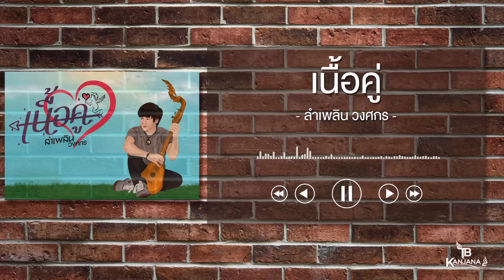เนื้อคู่ - ลำเพลิน วงศกร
มีแต่เจ้าหมดทั้งหัวใจ
หมดทั้งชีวิตที่มอบให้
และสุดท้ายสิเป็นจั่งใด
อ้ายกะยังยืนยันคำเก่า
เพียงสองเฮา
จับมือฮ่วมกันย่าง
แม้เส้นทางฝันเต็มด้วยขวากหนาม
แต่ก็พร้อมจะเข้าไปถาง
อ้ายสิขอดูแลเจ้าได้บ่
อยากสิขอจับมือใส่แหวนนิ้วนางข้างซ้าย
ขอมัดจำเอาไว้ก่อนแนได้บ่
อยากสิขอเจ้ามาเป็นคู่ครอง
อยากสิขอเจ้ามาสูนคิงน้องหล้า
เพียงสบตาโลกก็กลายเป็นสีชมพู
เฮาสองครองคู่กันแนบแน่น
เฮาสองคนจะควงแขนกันไป
ให้อยู่จนเฒ่าจนแก่
ได้เป็นปู่ย่าตายาย
จะดูแลกันเรื่อยไป
เพราะเฮาสองคนเป็นเนื้อคู่กัน